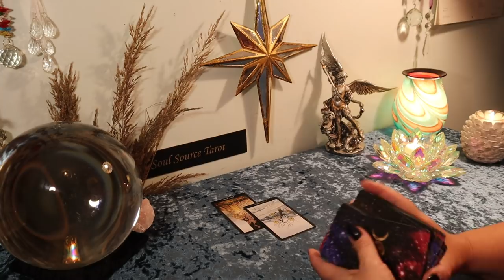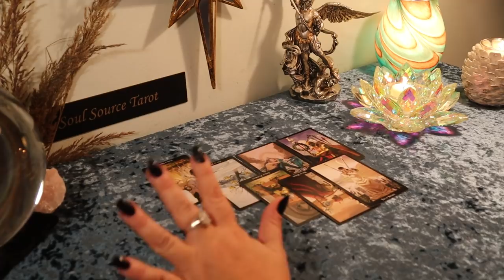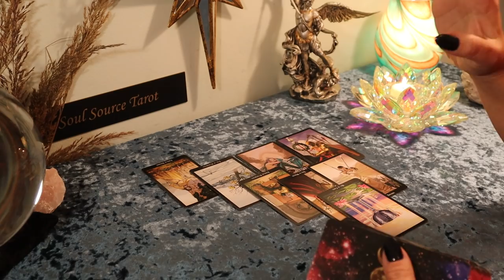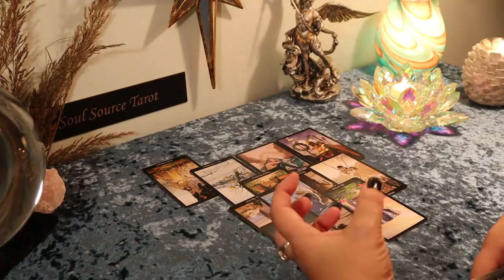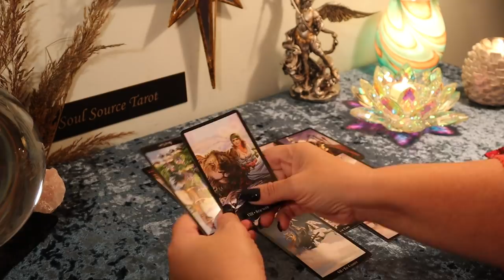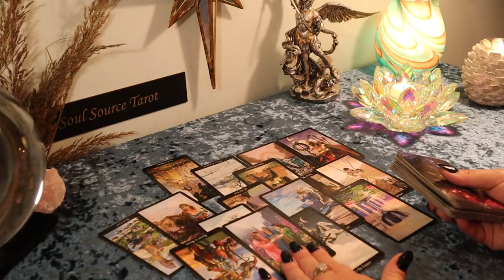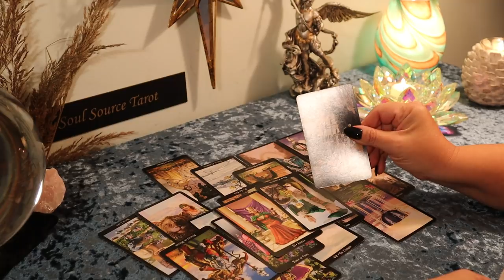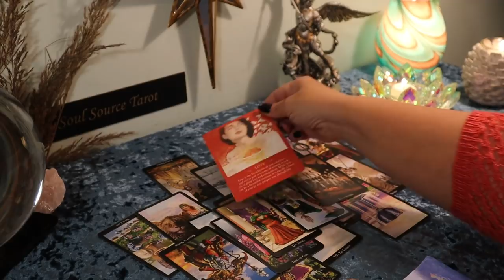Capricorn....💕Justice is Served!!!! 💕...November Tarot Reading Capricorn